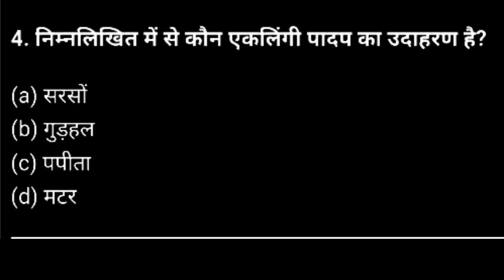कौन सी एकलिंगी पादप का उदाहरण है ? || kaun si eklingi padap ka udaharan hai